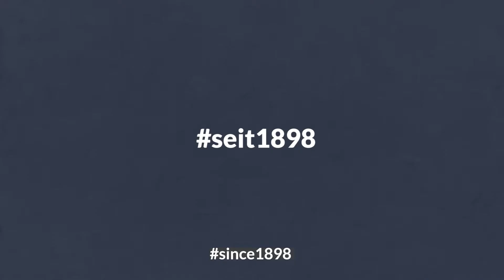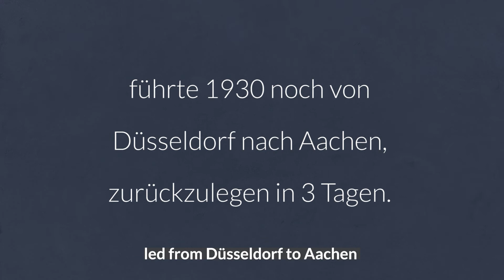seit1898: die 1930er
Wir zeigen euch in mehreren Folgen die Anfänge des CHIO Aachen, der vom 1898 gegründeten Aachen-Laurensberger Rennverein e.V. ausgerichtet wird. Heute: die 1930er Jahre.